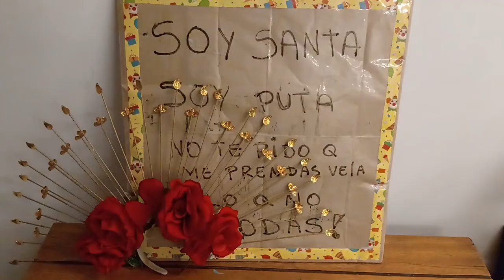Presentación del cómic LGTB+ "Azúcar amargo" en una noche de música, poesía y performances.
El sábado 25 de enero 2020 (un día antes de las elecciones congresales) en la galería "Del Momento" en el Centro de Lima, Rodrigo Ccallo presentó su segundo cómic LGTB+ "Azúcar amargo" ("En una escuela católica dos estudiantes luchan una última batalla contra el acoso y homofobia de sus tutores. Mientras tanto en el Purgatorio dos majo shojos buscan detener un monstruo condenado por Dios que busca venganza. ¿Podrán todos los monstruos ser detenidos?"), comentaron Juan Carlos Delgado y Drako.

Antes de la presentación hubo una noche de música, poesía y performances donde estuvieron Luna Lacra, Jorge Pérez, Arture Nicolás, Alda/Aldair, Cynthia Antonia, Perverso Descaro, Cometa Azul, y donde estuvo presente el recuerdo de Gio Infante.